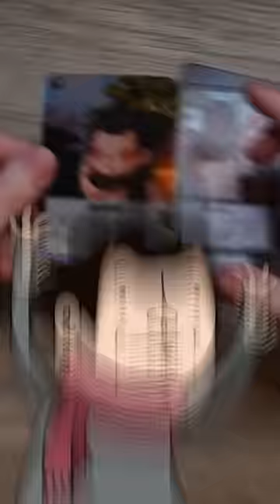Une bonne tartinade Wankul ! 🥜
Mmhhh rien de mieux que du beurre de cacahuètes pour entretenir sa collection de cartes Wankul